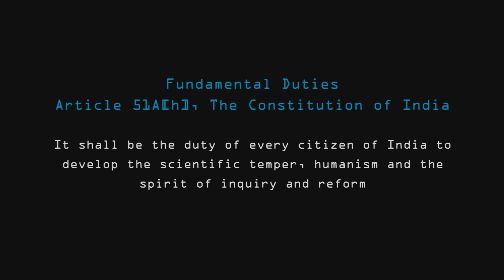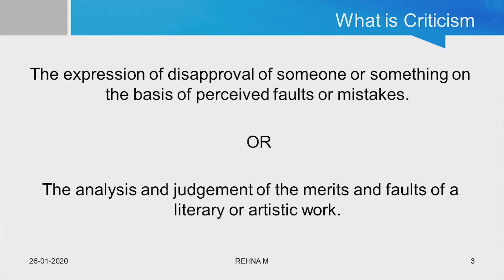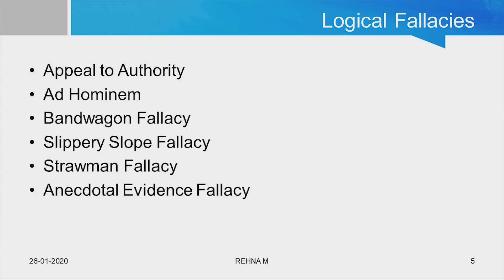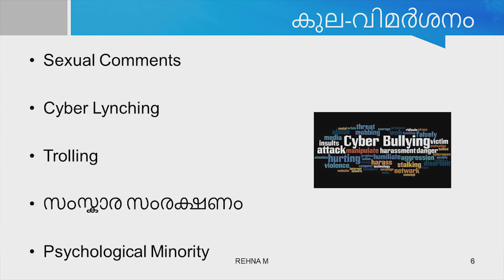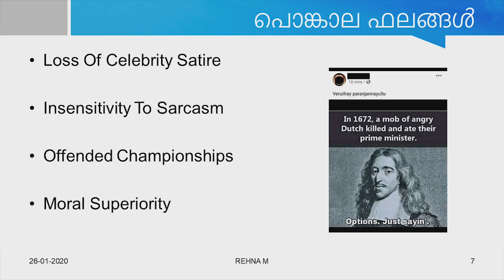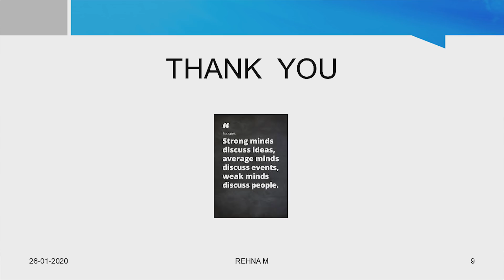പൊങ്കാല - Rehna M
പൊങ്കാല - രഹ്ന എം | Ponkala - Rehna M (Malayalam) | Libero'20 - Rotary Club Hall Beach, Kollam
Presentation by Rehna M on the topic പൊങ്കാല (Ponkala - Malayalam) on  26th January 2020 at Rotary Club Hall, Beach Kollam.

Organised by esSENSE Global Kollam
Camera: Sinu L R
Editing: Hari Mukhathala